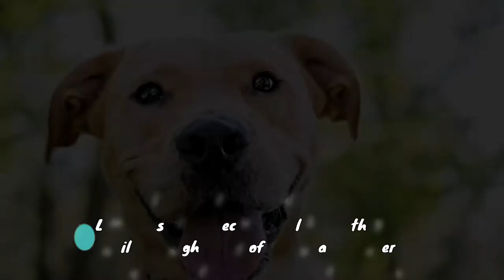Top 10 Adorable Terrier Mix Breeds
Meet top 10 adorable terrier mix breeds.  Amazing terrier mixed breed dogs such as labrabull, boston terrier mix breeds like boston boxer, terrier mix shih tzu, terrier mix labrador, jack russell terrier mix breeds such as jackabee, pitbull terrier mix breed such as pitsky and more are included in this video. Watch Top 10 Adorable Terrier Mix Breeds and have fun!